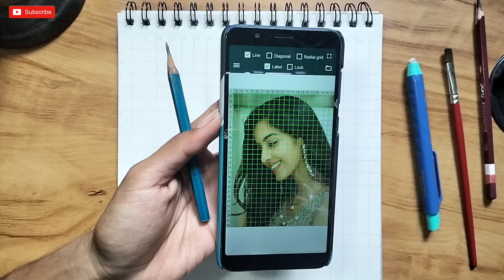How to draw SIMRAT KAUR step by step | Tutorial for beginners (Part 1)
How to draw Simrat Kaur sketch for beginners

Material used - Mechanical Pencil, Eraser, A4 Sketch Pad, 2b,4b,8b,10b pencils, White pen.